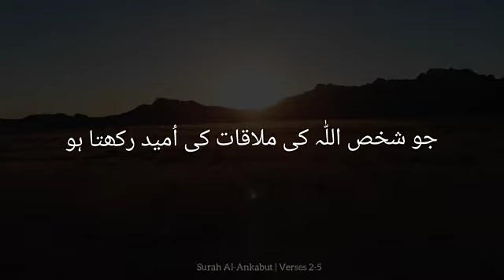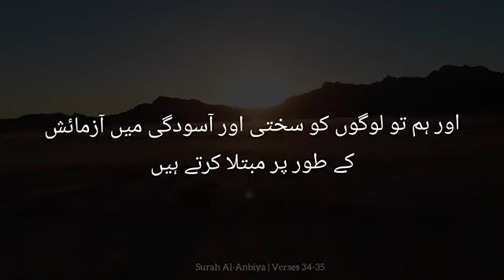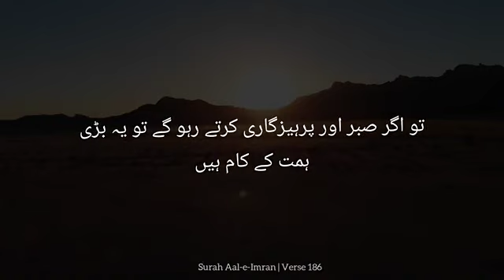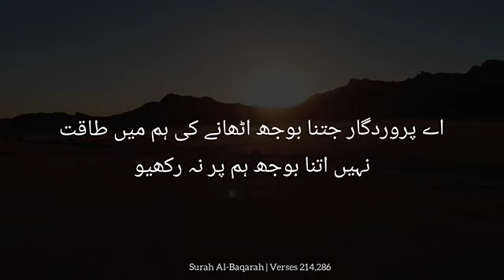aain Quran ko smjhain | Quran in Urdu translation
aain Quran ko smjhain
Quran in Urdu translation